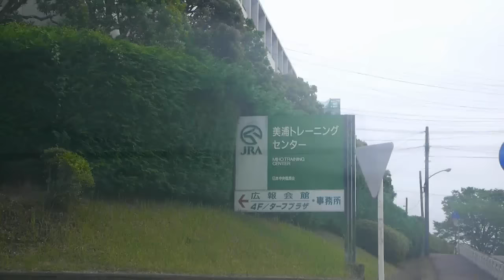【競馬】 宝塚記念 2016 美浦トレセン 調教見学 マリアライト＆フェイムゲーム編(予想の参考にどうぞ)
今週は 第57回　GⅠ宝塚記念 2016の最終追い切りを美浦トレーニングセンターにて収録してきました(^_^)　宝塚記念 2016の予想はこちら⇒
ドゥラメンテ＆サトノクラウン編はこちら⇒ （手ブレがひどい映像もありますけどね笑）

マリアライトはエリザベス女王杯でも期待の1頭ですね☆

【来週のラインナップ】
※来週はラジオNIKKEI賞 2016か、CBC賞 2016をアップ予定です♪